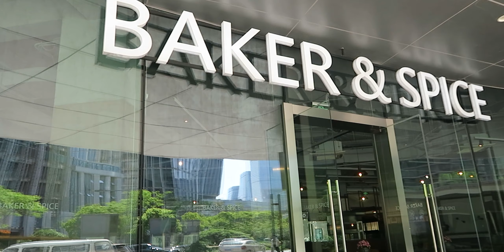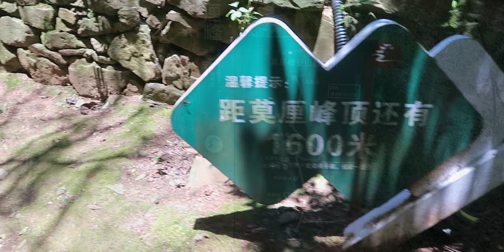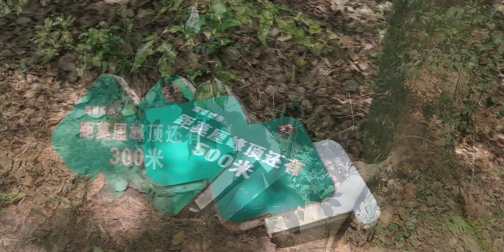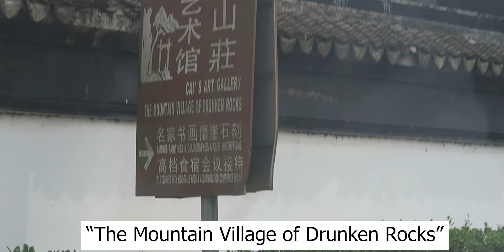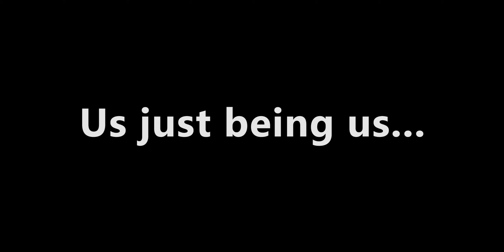Picking Loquat in Dongshan, China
Dongshan is known for the loquat fruit. This fruits season is only for a few weeks in May. We were lucky enough to take a day trip to the area, walked up a small mountain that over looked Taihu Lake, picked loquats in a local farm, and had Chinese BBQ for lunch!

This was a one day private tour with us, our friend, and a tour guide. It was a fun experience, and the first time either of us have ever eaten loquats!

WeChat Channel: James and Keli
We are James and Keli, previously Two Tickets Around the World. We are originally from Kansas in the United States and after many years of traveling during our holidays together, we took a leap of faith and moved to China. While we teach English during the week, we use our holidays and weekends to explore the different wonders of China.

Once the borders open, we'll continue our adventures exploring the rest of the world. Until then, let's explore China together.